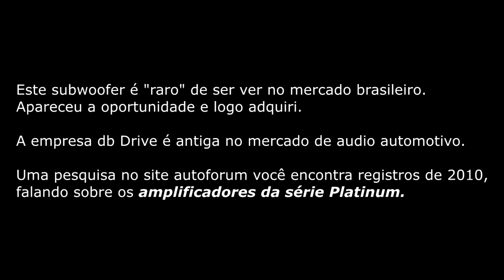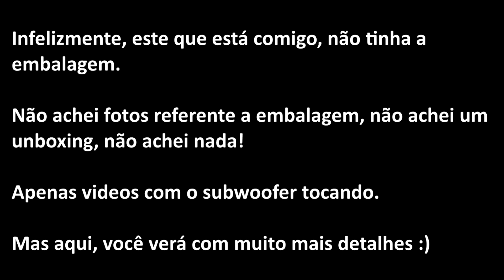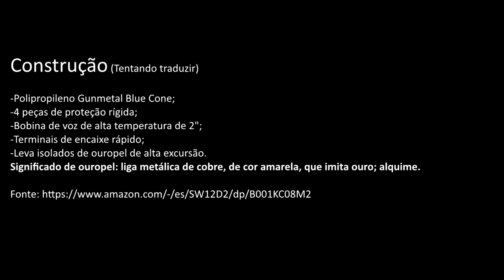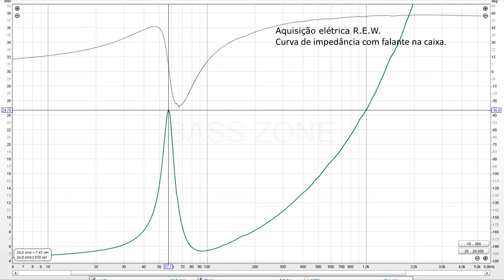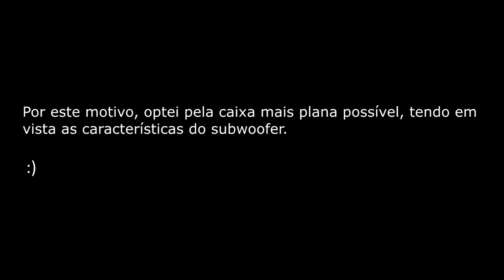db Drive speedserie SW12D2 12" 350W @ 2+2Ω Parte 1 (Técnica)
Análise do subwoofer db Drive speedserie SW12D2 350W @ 2+2ohms.

Falante difícil de encontra no mercado em bom estado.
Para fins de experiência e comparações futuras, foi uma boa oportunidade.

Detalhe para a caixa: Selada.

00:00 Explicando sobre a raridade de encontrar um.
00:40 Mercado onde "está" a db Drive.
00:44 Pouca informação sobre o produto
02:03 O Produto
03:19 Peso
03:29 Descrição do produto
03:48 Parâmetros Thiele/Small
04:16 A caixa a ser utilizada
04:29 Curva de impedância com o subwoofer na caixa
04:35 Aquisição acústica (CrossLite+)
04:54 Explicando sobre a escolha
05:24 Comparativo caixa selada VS caixa dutada